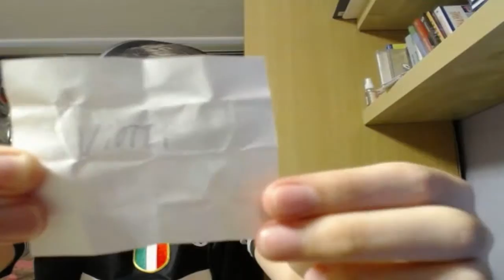ХЕТ-ТРИК ГОЛОВОЙ | FIFA 14 UT №7 -Вечный Ювентус-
Список игроков:
Paul Pogba (CDM)  TOTS СВОБОДЕН
Luca Toni (ST) TOTS СВОБОДЕН
Ciro Immobile (ST) TOTS СВОБОДЕН
Carlos Tevez (ST) IF СВОБОДЕН
Martin Caceres (RB) IF ЗАДЕЙСТВОВАН
Amauri (ST) IF СВОБОДЕН
Gianluigi Buffon (GK) RARE gold СВОБОДЕН
Andrea Pirlo (CM) RARE gold или IF СВОБОДЕН
Arturo Vidal (CM) RARE gold СВОБОДЕН
Giorgio Chiellini (CB) RARE gold ЗАДЕЙСТВОВАН
Diego (CAM) RARE gold СВОБОДЕН
Andrea Barzagli (CB) RARE gold ЗАДЕЙСТВОВАН
Claudio Marchisio (CM) RARE gold СВОБОДЕН
Mirko Vucinic (ST) RARE gold СВОБОДЕН
Fernando Llorente (ST) RARE gold СВОБОДЕН
Felipe Melo (CDM) Rare gold СВОБОДЕН
Fabio Quagliarella (ST) RARE gold СВОБОДЕН
Christian Abbiati (GK) RARE gold СВОБОДЕН
Angelo Ogbonna (CB) RARE gold СВОБОДЕН
Kwadwo Asamoah (LM) RARE gold СВОБОДЕН
Pablo Osvaldo (ST) NR gold СВОБОДЕН
Tiago (CM) NR gold ЗАДЕЙСТВОВАН
Emanuele Giaccherini (LM) NR gold ЗАДЕЙСТВОВАН
Sebastian Giovinco (CF) RARE gold ЗАДЕЙСТВОВАН
Marco Di Vaio (ST) RARE gold СВОБОДЕН
Leonardo Bonucci (CB) NR gold СВОБОДЕН
Marco Storari (GK) NR gold  СВОБОДЕН
Simone Pepe (RM) RARE gold СВОБОДЕН
Stefan Lichtsteiner (RM) RARE gold СВОБОДЕН
Thierry Henry (ST) RARE gold или IF СВОБОДЕН
Lucio (CB) NR gold ЗАДЕЙСТВОВАН
Antonio Mirante (GK) NR gold СВОБОДЕН
Mauricio Isla (RM) NR gold СВОБОДЕН
Nicola Legrottaglie (CB) NR gold СВОБОДЕН
Eljero Elia (LM) RARE gold СВОБОДЕН
Marco Borriello (ST) NR gold СВОБОДЕН
Mohamed Sissoko (CDM) NR gold СВОБОДЕН
Domenico Berardi (RW) NR gold СВОБОДЕН
Alessandro Matri (ST) NR gold ЗАДЕЙСТВОВАН
Federico Peluso (CB) NR gold СВОБОДЕН
Albin Ekdal (CM) NR gold СВОБОДЕН
Mauro Camoranesi (CM) NR gold  СВОБОДЕН
Olof Mellberg (CB) NR gold ЗАДЕЙСТВОВАН
Alexander Manninger (GK) NR gold СВОБОДЕН
Nicklas Bendtner (ST) NR gold СВОБОДЕН
Alessandro Del Piero (ST) NR gold СВОБОДЕН
Manolo Gabbiadini (ST) NR gold СВОБОДЕН
Jonathan Zebina (CB) NR gold СВОБОДЕН
Michele Pazienza (CDM) NR silver СВОБОДЕН
Christian Poulsen (CDM) RARE silver СВОБОДЕН
Simone Padoin (RM) NR silver ЗАДЕЙСТВОВАН
Rafaelle Palladino (LW) RARE silver СВОБОДЕН
Marco Marchionni (CM) RARE silver СВОБОДЕН
Frederik Sorensen (CB) RARE silver СВОБОДЕН
Reto Ziegler (LB) RARE silver СВОБОДЕН
Lorenzo Ariaudo (CB) NR silver СВОБОДЕН
Cristian Molinaro (LB) NR silver СВОБОДЕН
David Trezeguet (ST) NR silver СВОБОДЕН
Richmond Boakye (ST) RARE silver ЗАДЕЙСТВОВАН
Cristian Pasquato (CF) RARE silver СВОБОДЕН
Nicola Leali (GK) RARE silver СВОБОДЕН
Rubinho (GK) NR silver СВОБОДЕН
Marco Motta (RB) NR silver ЗАДЕЙСТВОВАН
Vincenzo Fiorillo (GK) NR silver СВОБОДЕН
Luca Marrone (CB) NR silver СВОБОДЕН
Fausto Rossi (CM) NR silver СВОБОДЕН
Paulo De Ceglie (LM) NR silver СВОБОДЕН
Armand Traore (LB) RARE silver СВОБОДЕН
Andrea Esposito (CB) RARE silver ЗАДЕЙСТВОВАН
Laurentiu Branescu (GK)NR silver СВОБОДЕН
Alberto Masi (CB) NR silver СВОБОДЕН
Filippo Boniperti (CF) RARE bronze СВОБОДЕН
Gabriel (CM) NR bronze СВОБОДЕН